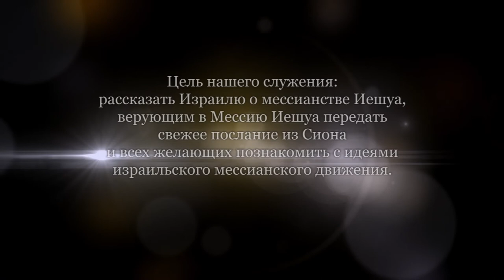Еврейский взгляд на книгу Откровение. Глава 13 (Леон Мазин)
Об антихристе, спасении и Машиахе.
Что означает "666"? Это о решении человека идти против Бога и о воплощении этого решения.